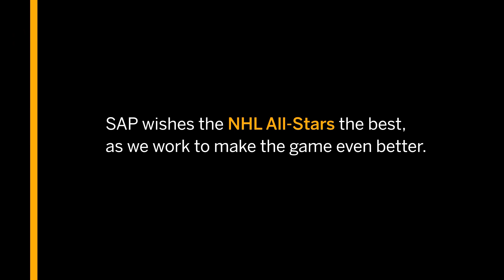Brady and Matthew Tkachuk Q&A with SAP at NHL All-Star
We sat down with some of your favorite NHL players for a Q&A session. Watch now to get to know the 2020 NHLAllStar Game roster more.​ 🥅